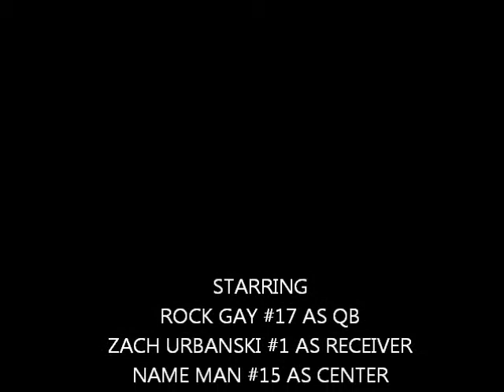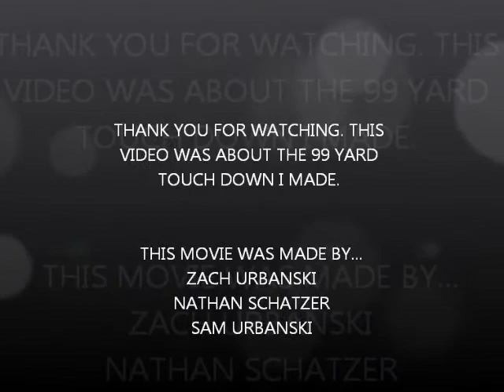HAWAII WARRIORS FOOTBALL GAME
This is a video that I made from my NCAA 11 game for the xbox 360. I needed one more touchdown to make to win the game, and I made it in the last second with this play.